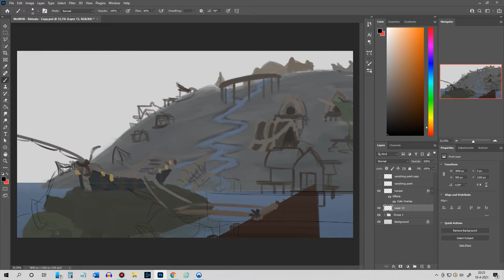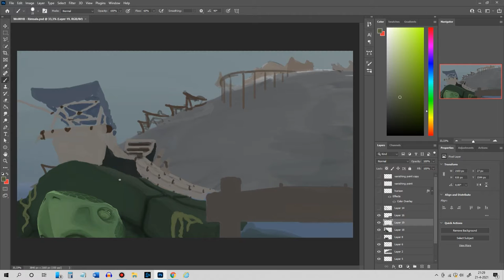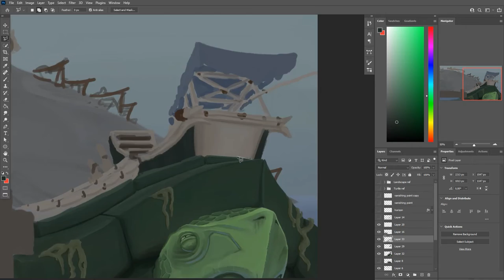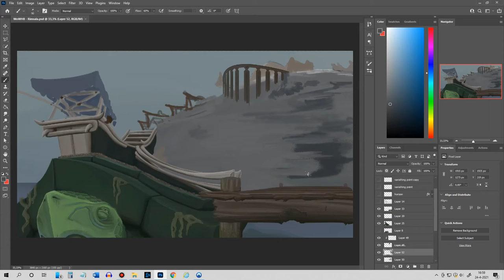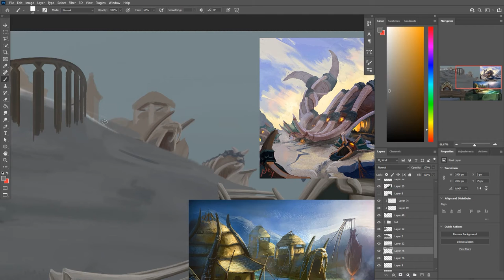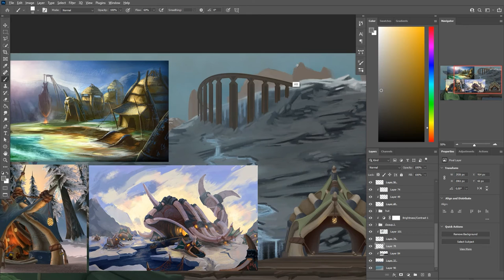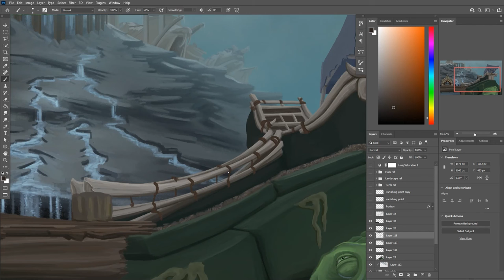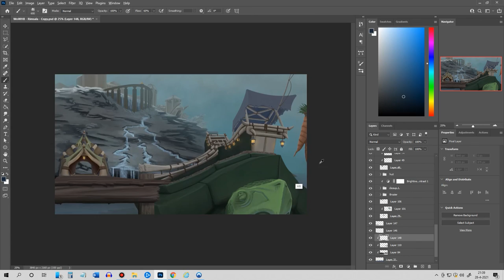Rimsala | Digital Painting Process (World of Warcraft Fan Art)